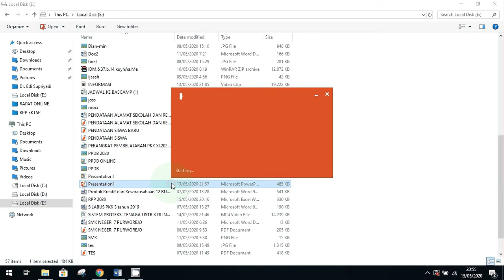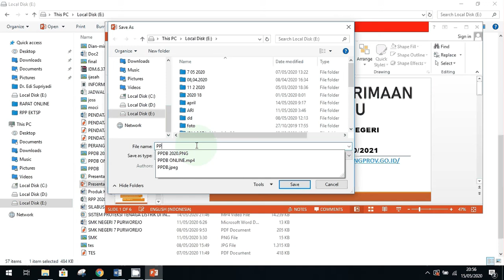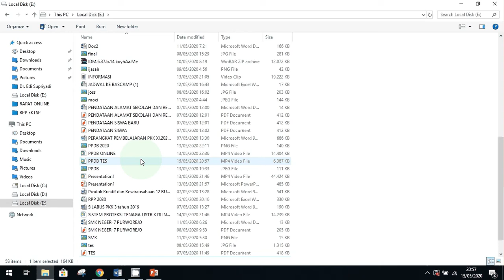CARA MENGUBAH FILE PTT MENJADI VIDEO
MENGUBAH FILE PPT MENJADI VIDEO YANG SANGAT MUDAH TIDAK RIBET